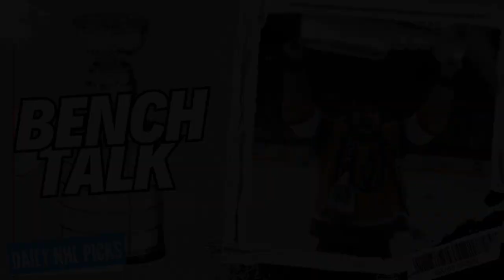NHL Picks, Predictions, Odds -- October 24, 2023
BenchTalk is an NHL betting show that offers free NHL picks and predictions including side, totals, and player props.

0:00 Intro
1:00 COL/NYI
1:59 DAL/PIT
3:00 VAN/NSH
3:50 BOS/CHI
4:45 NJ/MTL

New BenchTalk videos will be out Monday-Friday at 10:30 a.m. ET.